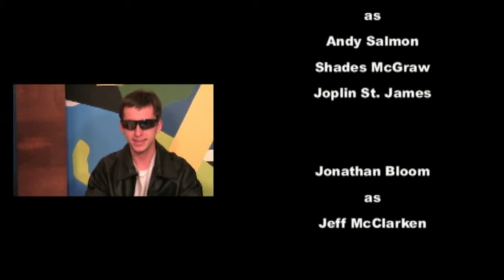The 7 O'Clock News: Episode 41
The 7 O'Clock News investigates celebrities with plastic surgery, Germany secedes from the union, and a surprise new person on The 7 O'Clock News. All that and more tonight!